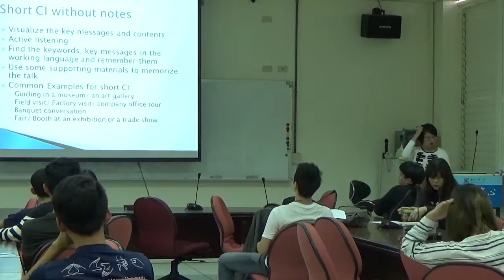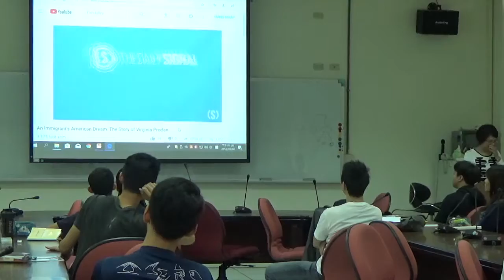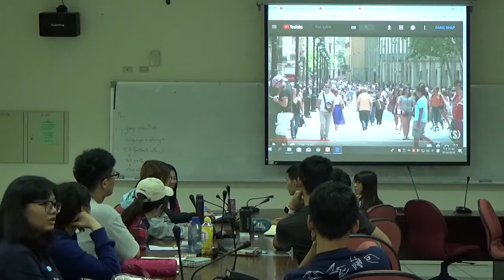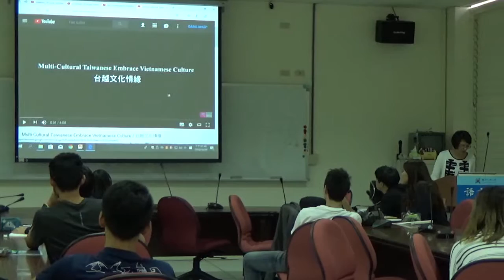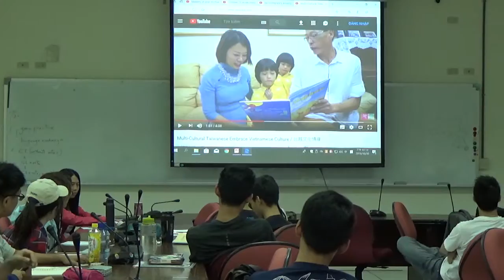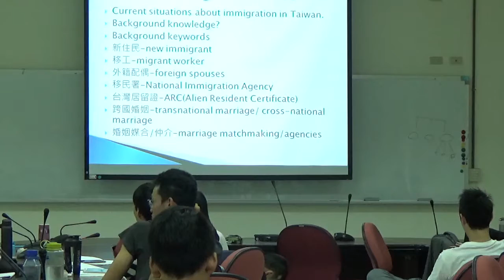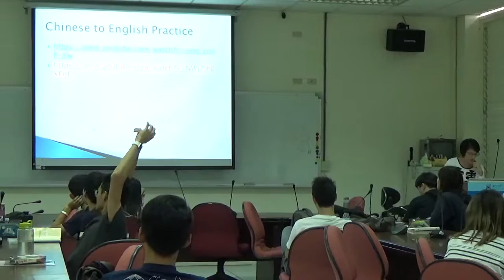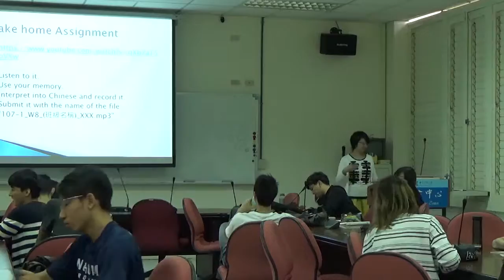106學年度-B22-國立中興大學_W8